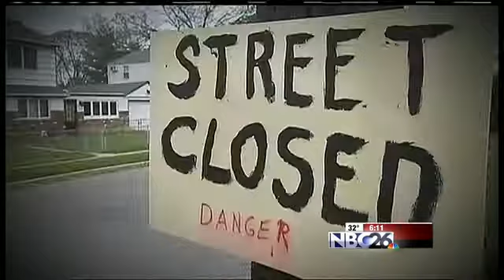Wisconsin Hopes of Hurricane Recovery